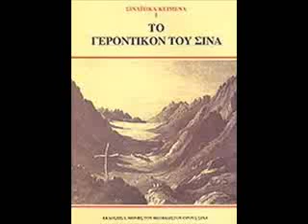TO ΓΕΡΟΝΤΙΚΟ ΤΟΥ ΣΙΝΑ 5